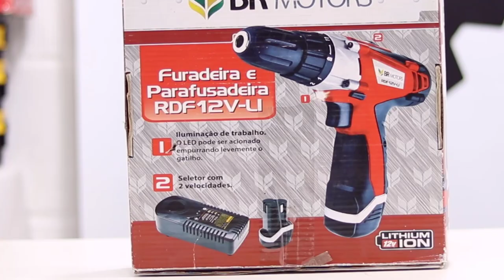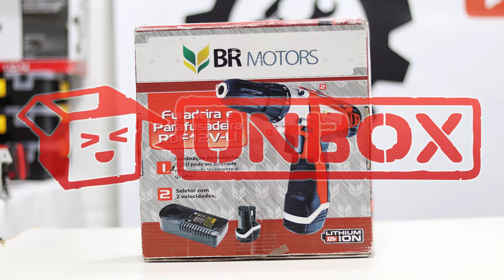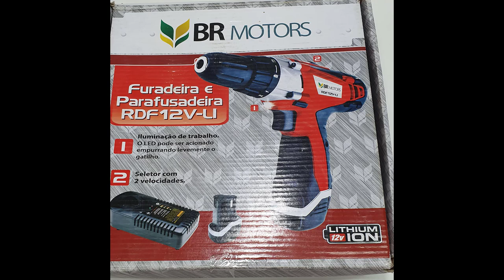Muito Fraca...Parafusadeira Furadeira a Bateria 12v BR MOTORS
Link para a compra do kit bit soquete

Não c esqueça de c escrever no canal pois isso me ajuda muito a seguir em frente um forte abraço e ate o próximo vídeo.
PARAFUSADEIRA A BATERIA